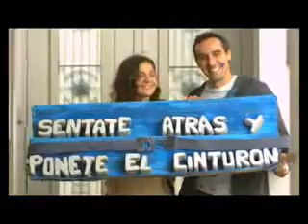ML 87351527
Video Migrado